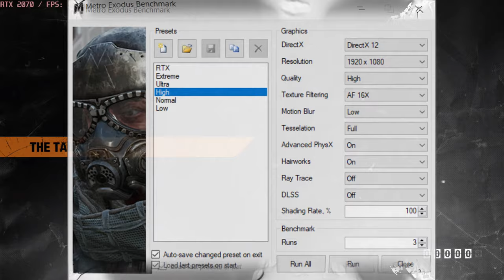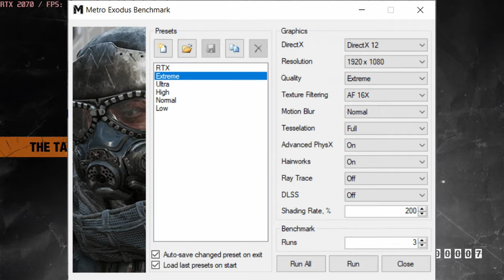🎮 NVIDIA GeForce RTX 2070 [Laptop] - Metro Exodus gameplay benchmarks (1080p)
💻 Test Configuration:
• Intel Core i7-9750H
• GeForce RTX 2070 (8GB GDDDR6)
• 16 GB RAM
• External Monitor

✅ LaptopMedia.com